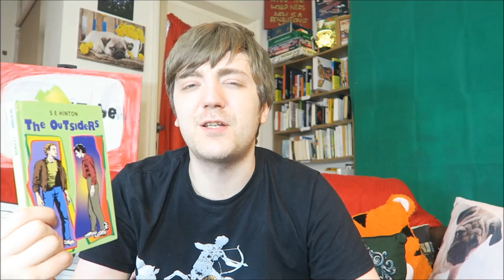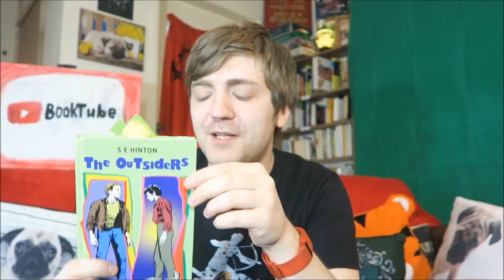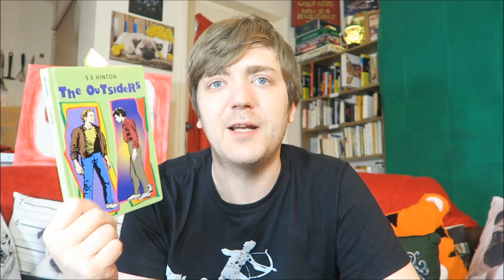S. E. Hinton - The Outsiders [REVIEW/DISCUSSION] [SPOILERS]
In which I finally read The Outsiders by S. E. Hinton and tell you why I loved it.

BOOKS MENTIONED:
S. E. Hinton - The Outsiders
Margaret Mitchell - Gone with the Wind

YOUTUBERS MENTIONED:
Catalyst Reads